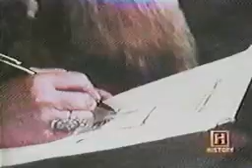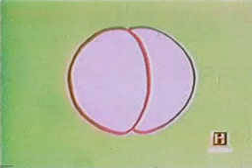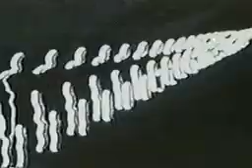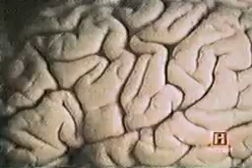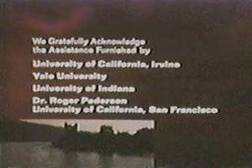In Search Of 3x03 Cloning